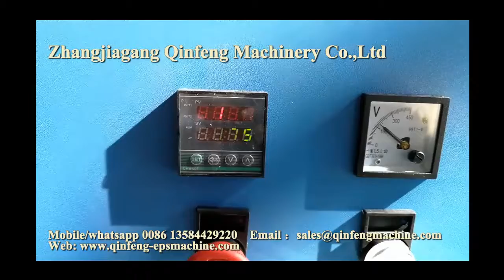CF HM50 EPS hot melting machinery small capacity 15kg per hour from Qinfeng machinery